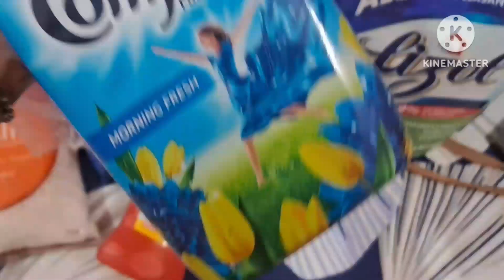Aaj AC ki safai ho gyi...aaj firse Saman aa gya